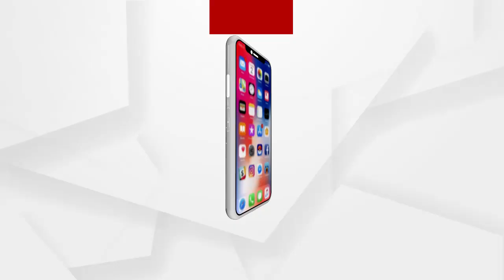ଭାତପରାରେ TMCର ଗୁଣ୍ଡାରାଜ...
ଭାତପରାରେ TMCର ଗୁଣ୍ଡାରାଜ...ଲୋକଙ୍କ ଘର ଭାଙ୍ଗିଲେ, ବମ ପକାଇଲେ.